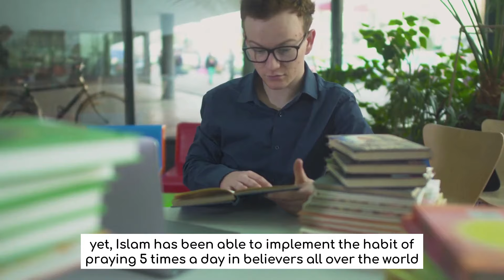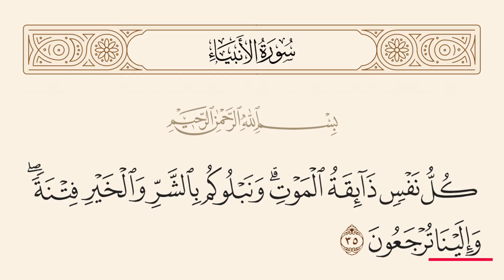5 Powerful Hacks to Reach Your Arabic Goals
For a proven path to understanding most of the Quran in Arabic in just 10 weeks, join our next intake of Quranic Arabic Intensive

Are you struggling to stay motivated while learning Arabic? Do you find it challenging to stay on track and achieve your language goals?

In this video, we reveal five powerful accountability hacks that will help you stay committed, focused, and motivated throughout your Arabic learning journey.